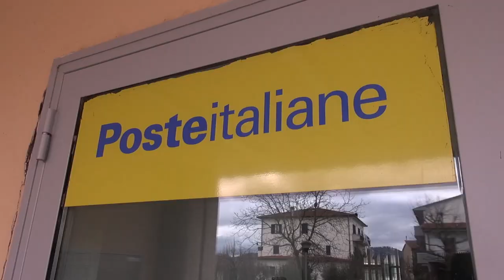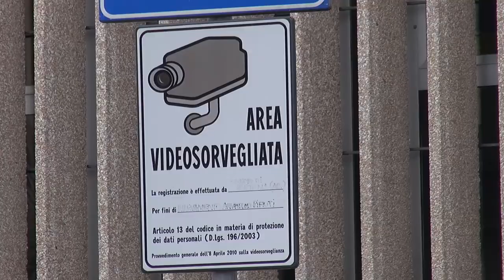Camucia, furto alle Poste: bottino da 100 mila euro